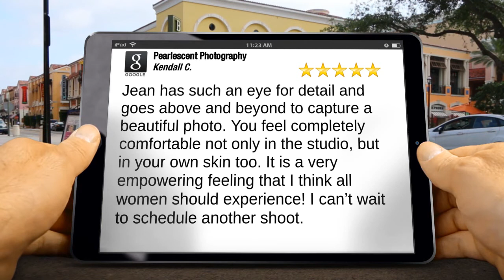Pearlescent Photography Westerville Excellent Five Star Review by Kendall Clutter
pearlescentphoto.com 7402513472 Pearlescent Photography Westerville reviews
New Review

Jean has such an eye for detail and goes above and beyond to capture a beautiful photo.  You feel completely comfortable not only in the studio, but in your own skin too.  It is a very empowering feeling that I think all women should experience! I can’t wait to schedule another shoot.

Pearlescent Photography
14 N State St
Westerville OH
43081